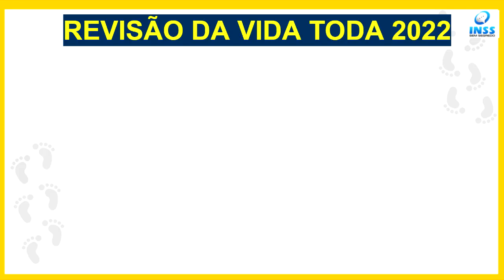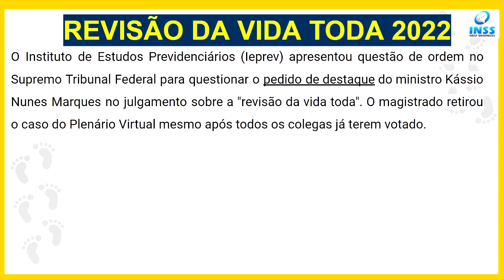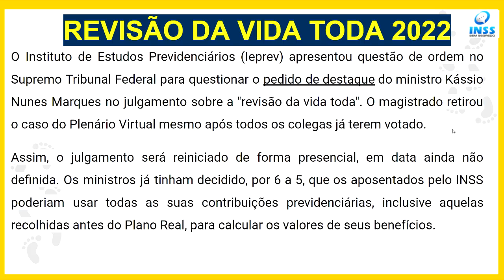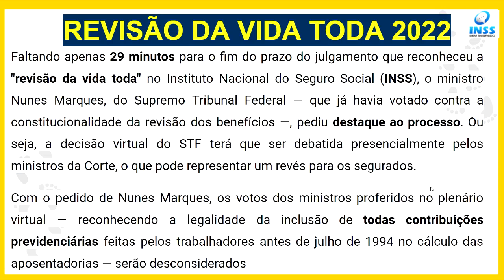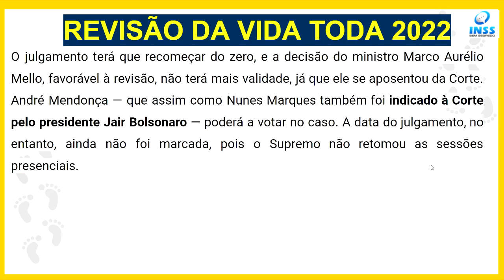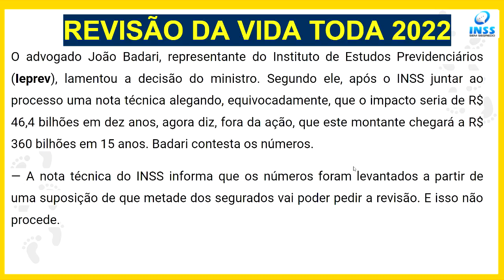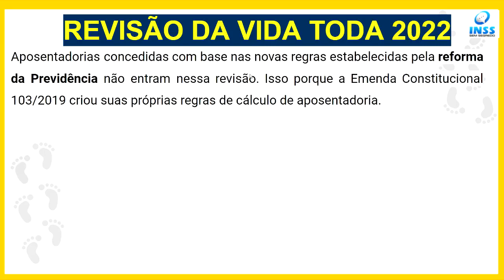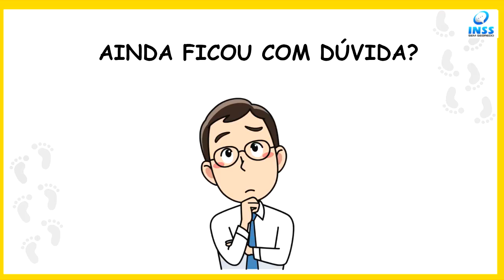REVISÃO DA VIDA TODA - COMO FICOU DEPOIS DA INTERVENÇÃO DO STF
Quem pode pedir a revisão da vida toda
Para se beneficiar da "revisão da vida toda", é preciso preencher os seguintes requisitos:

Ter aposentadoria com data de início entre 29/11/1999 e 12/11/2019, para que tenha havido a aplicação da regra de transição contida no artigo 3º da Lei 9.876/1999 – neste caso, a média salarial calculada pelo INSS para pagar a aposentadoria foi feita com os 80% maiores salários desde julho de 1994, quando o Plano Real passou a valer;
Ter recebido o primeiro pagamento do benefício nos últimos 10 anos, desde que seja antes da reforma da Previdência, que entrou em vigor em novembro de 2019;
Ter começado a contribuir com o INSS antes de julho de 1994.
Pode pedir a revisão somente quem recebeu o primeiro pagamento do benefício previdenciário nos últimos 10 anos, em razão do prazo decadencial. Esse prazo é contado a partir do mês seguinte à data em que o segurado recebeu a primeira aposentadoria.

Caso o segurado tenha feito algum pedido de revisão nos últimos 10 anos, o prazo é interrompido e só recomeça a contar depois da resposta do INSS. Se o instituto não se manifestou sobre o pedido de revisão, o protocolo pode ser usado como prova.

“Por isso, é importante ingressar com ação na Justiça o mais rápido possível para conseguir ter o direito julgado de acordo com a decisão da corte superior”, orienta Badari.

Caso o aposentado há menos de 10 anos queira revisar seu benefício, deverá realizar um cálculo prévio com a conversão das moedas anteriores para verificar se realmente o benefício será aumentado.

Quais benefícios podem ser revistos?
Os benefícios do INSS que podem ser contemplados com a "revisão da vida toda" são:

aposentadoria por idade
aposentadoria por tempo de contribuição
aposentadoria especial
aposentadoria da pessoa com deficiência
aposentadoria por invalidez

Essa revisão poderá ser pedida pelos trabalhadores que começaram a contribuir para o INSS antes de 1994 e que se aposentaram depois de 1999.
No vídeo de hoje você vai saber: Foi aprovada a revisão da vida toda? Quem tem direito à revisão da vida toda? O que é a revisão da vida toda? Qual o prazo para entrar com revisão da vida toda? Qual o prazo para entrar com revisão da vida toda? Como está a revisão da vida toda no STF? Como fazer o cálculo da revisão da vida toda? Quem pode pedir a revisão da vida toda? O que é a revisão da vida toda?